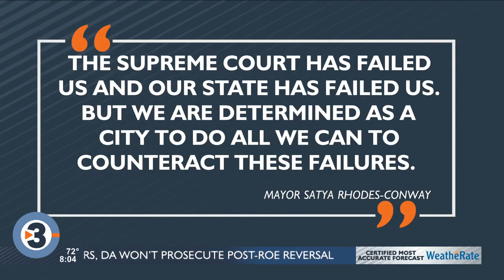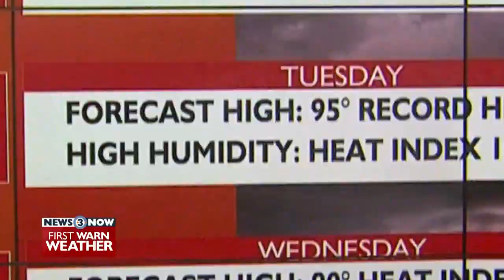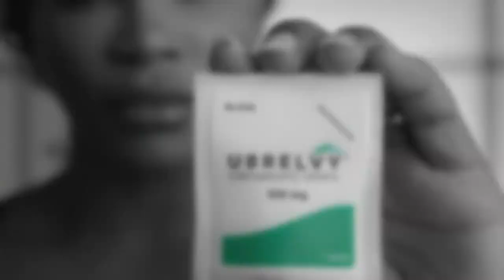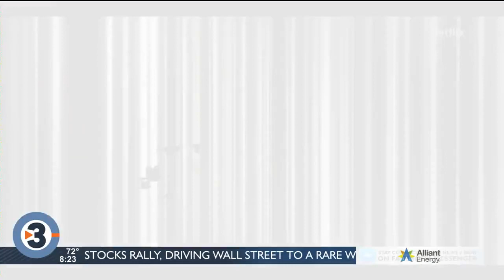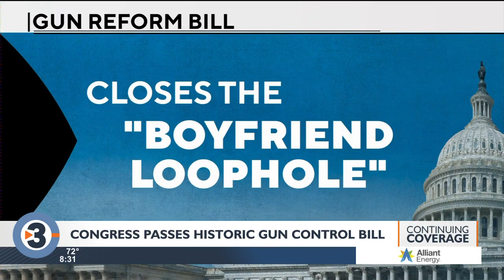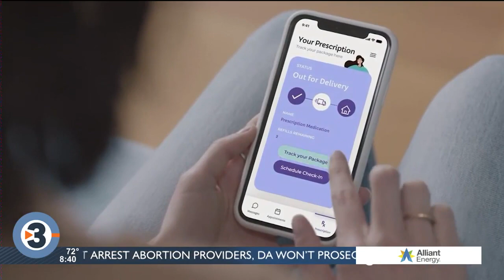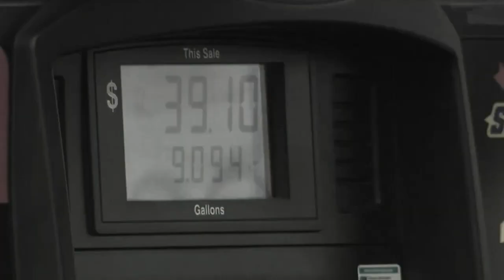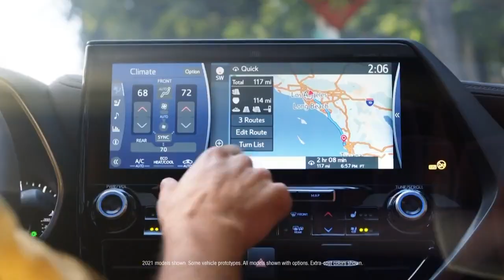News 3 Now This Morning - June 25, 2022